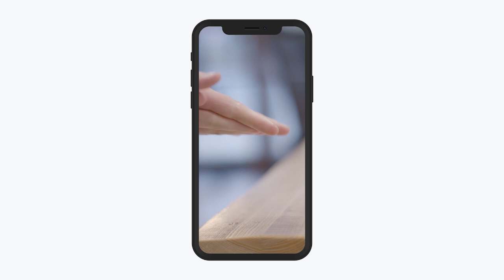തളരാത്ത മനസ്സിൻ്റെ കൈ പിടിച്ച് മുസമ്മിൽ പ്രതീക്ഷകൾ കൊരുക്കുകയാണ്│Malayalam Latest News